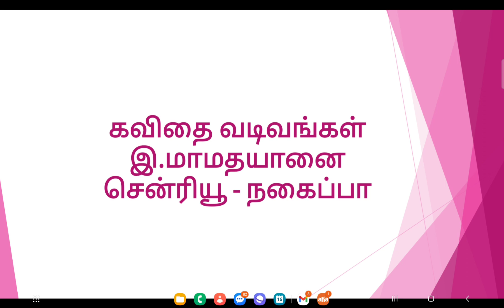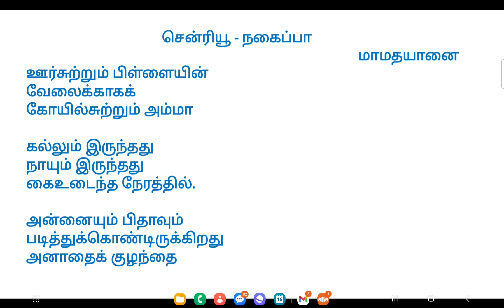கவிதை வடிவங்கள் - லிமரைக்கூ , ஹைக்கூ, சென்ரியூ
மூன்று கவிதை வடிவங்களும் சில சான்றுகளும்